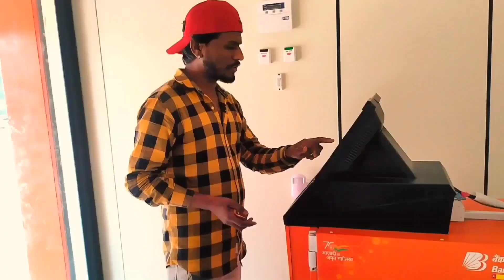my first payment from youtube || my youtube earning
हेलो फ्रेंड्स आज का यह विडियो आप सभी लोगों के लिए काफी खास है तो दोस्तो आप सभी लोगों के प्यार और सपोर्ट से आज मेरे चैनल का फर्स्ट पेमेंट आ गया है बहुत ही खुशी हो रही है। सभी लोगों को दिल से शुक्रिया आप सभी इसी तरह प्यार और सपोर्ट बनाए रखना लव यू ऑल ।

1• my first payment on YouTube

2• my first payment from YouTube my first payment by youtube

3• my first payment from youtube

4• my first

5• my first payment from youtube earning

6• payment from youtube 2023

7• my frist payment from youtube hindi 2023

8• my first youtube payment by google adsense

9• my first youtube payment

10• my first earning from youtube

11• my earning from youtube channel

12• 1st payment from youtube first youtube payment

13• how much earning from youtube

14• yt aman tech total youtube earning

15• youtube first payment youtube first payment 2022

16• my first payment from youtube

17• first payment from youtube my first payment from youtube earning my first youtube payment

➡️ UTTAR PRADESH, BAHRAICH INDIA,

From- Uttar Pradesh Bahraich